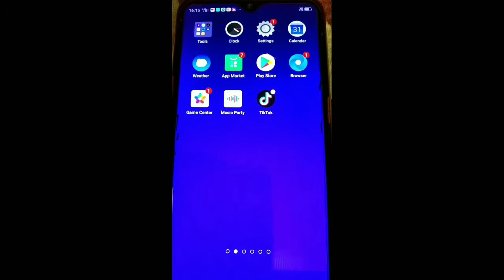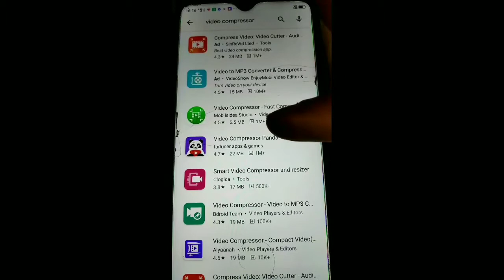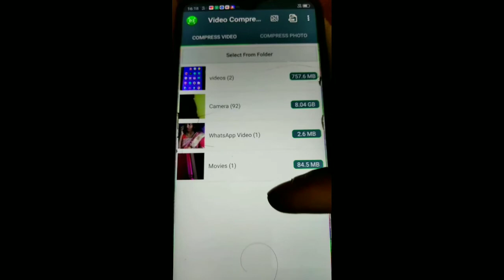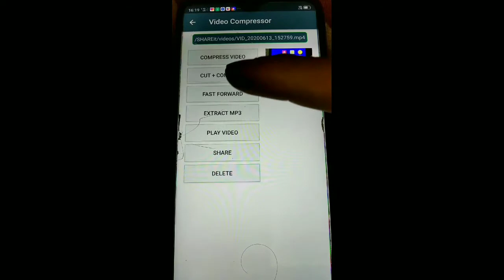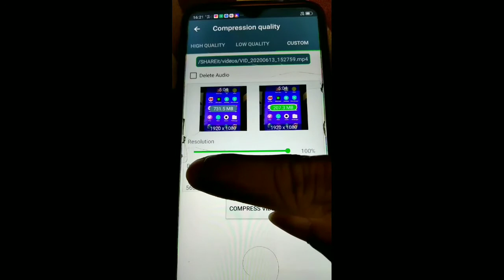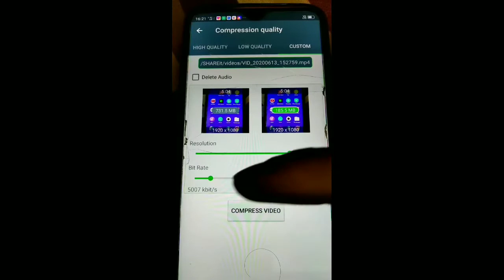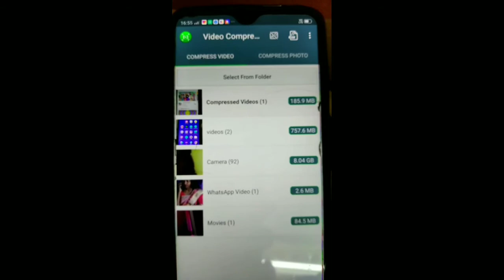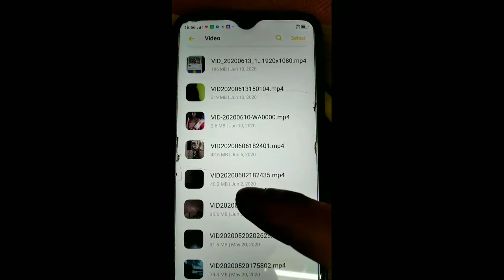How to Reduce (Compress) Large Size Video Without Losing HD Quality